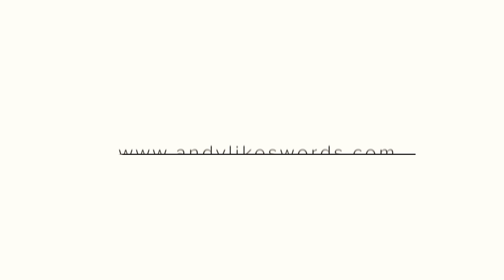MXPX - LIVE at Furnace Fest 2023 | FULL SET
MXPX performs LIVE at Furnace Fest 2023

Buy Tickets for Furnace Fest 2024 at furnacefest.us